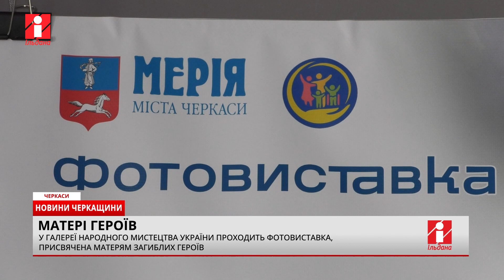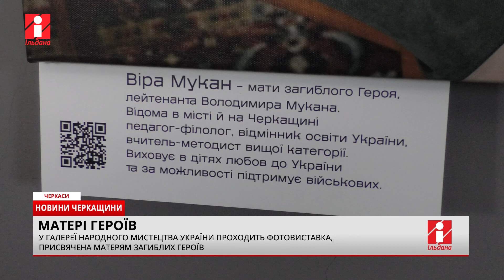Матерям загиблих черкащан присвятили виставку у галереї народного мистецтва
До Дня матері у черкаській галереї народного мистецтва України проходить фотовиставка «Ма-ти», присвячена ненькам загиблих героїв.

Фотопроєкт покликаний привернути увагу до їхніх доль, адже в ім’я майбутнього та свободи України вони віддали найдорожче – синів.

Детальніше розкаже Анна Могильна.